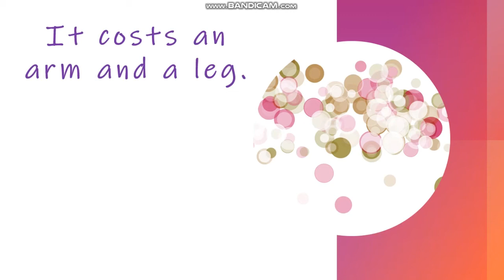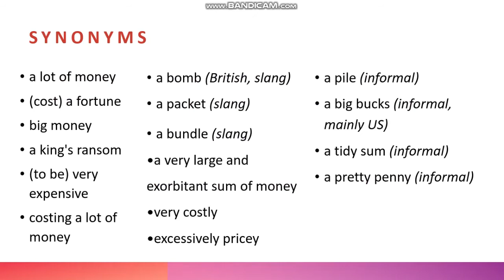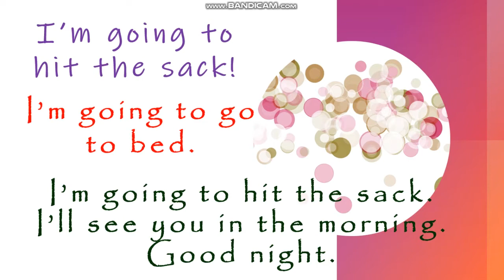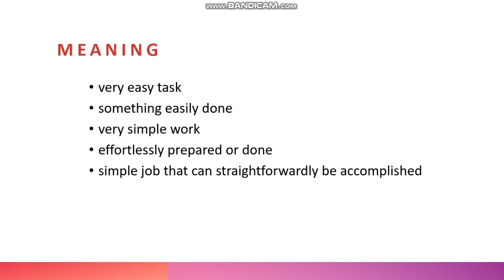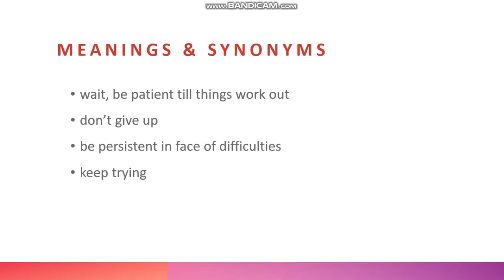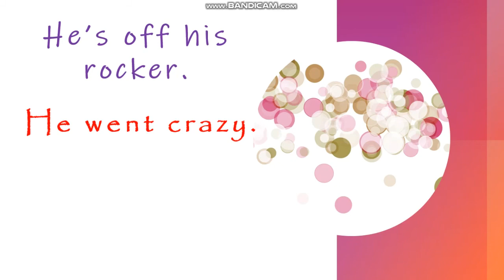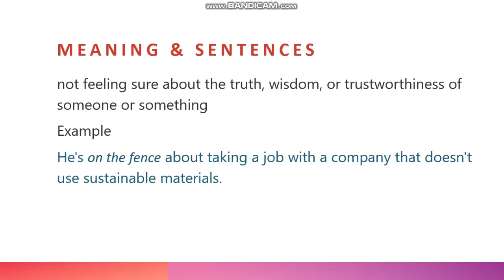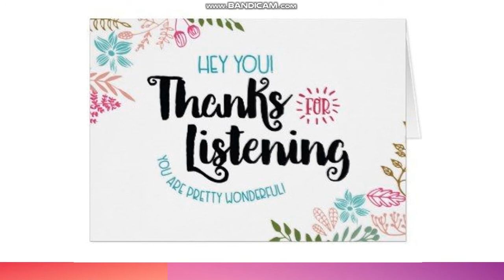10 IDIOMS AND ORIGINS | KALEIDOSCOPE | DREAM ACADEMIE TUTOR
An idiom is a phrase or expression that typically presents a figurative, non-literal meaning attached to the phrase; but some phrases become figurative idioms while retaining the literal meaning of the phrase.